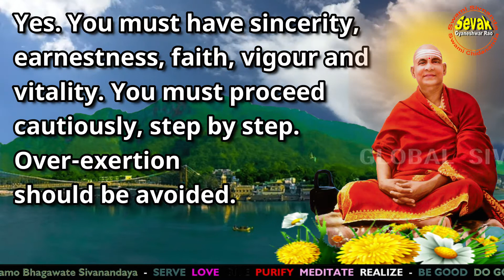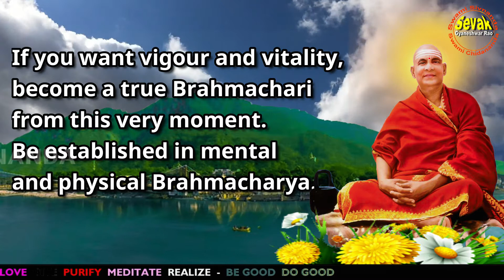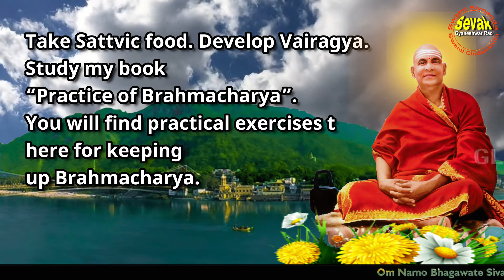SIVANANDA ANSWERS - 350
Can a man of my type at the age of 45 enter into the Hatha Yogic practices? How can I get full vigour and vitality at this stage?

Yes. You must have sincerity, earnestness, faith, vigour and vitality. You must proceed cautiously, step by step. Over-exertion should be avoided.

The Yogic practices will give you success if you observe Mouna, Mitahara and practice of Japa and meditation. Success in Asan, Pranayam, etc., depends upon the constitution. There are different exercises to suit different people.

If you want vigour and vitality, become a true Brahmachari from this very moment. Be established in mental and physical Brahmacharya.

Take Sattvic food. Develop Vairagya. Study my book “Practice of Brahmacharya”. You will find practical exercises there for keeping up Brahmacharya.

Source credit:
by Swami Sivananda